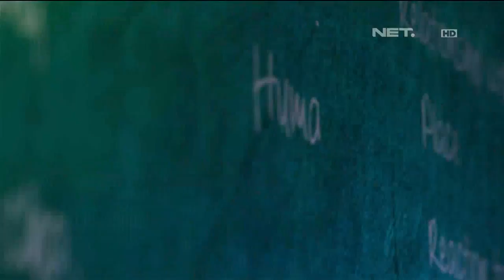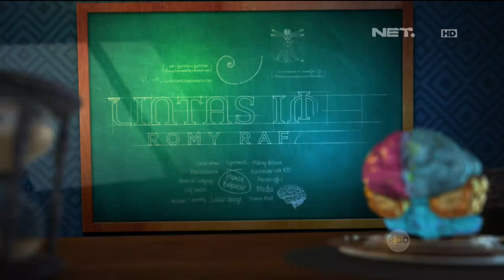Lintas Imaji: Siapakah Nama Orang Yang Ririn Dwi Ariyanti Pikirkan?